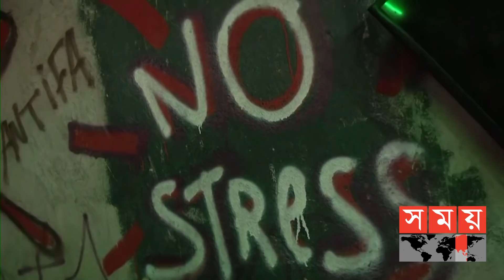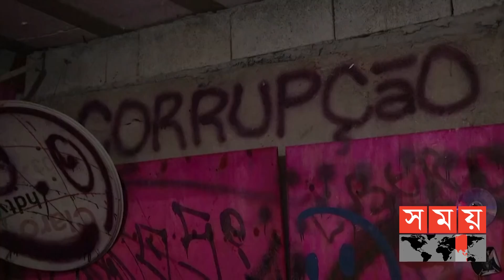মাত্র ৪০০ টাকায় ইচ্ছেমতো ভাংচুর... | Rage Therapy | Somoy TV